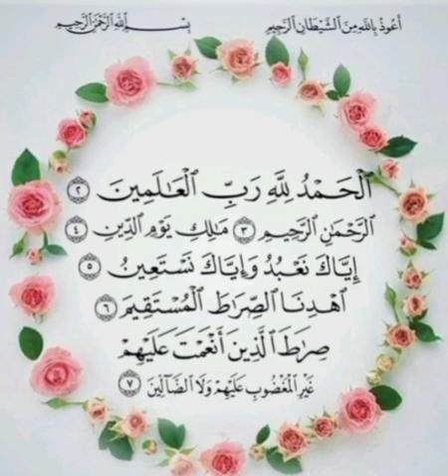Cheikh Abdoulaye Gumaneh